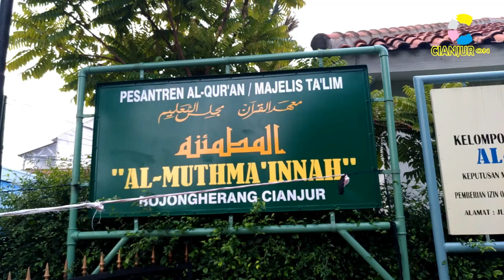Awal Mula Pasar Kemisan Bojongherang Cianjur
Pasar kemisan yang berada di cianjur kota ini sudah ada sejak lama . Sejarah pasar kemisan cianjur dimulai dari munculnya pengajian di daerah itu.  Entah sejak kapan pasar kemisan bojongherang ini ada tapi dari informasi yang didapat kalau pasar ini sudah ada lebih dari 50 tahun.

Keberadaan pasar kemisan cianjur juga para pedagang di kawasan tersebut tidak lepas dari adanya pondok pesantren al mutmainnah bojongherang .

Aktifkan juga lonceng kecilnya agar tau kalau ada video terbaru